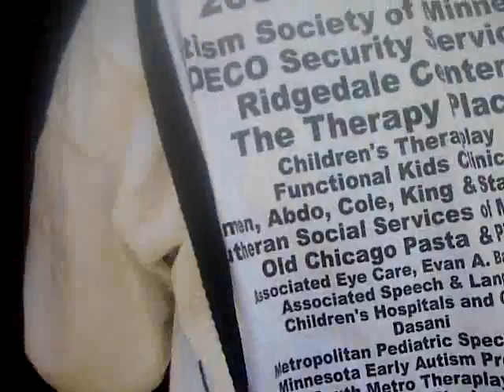Great River Roads Trip-Getting on Bus after LaCrosse, WI lunch stop